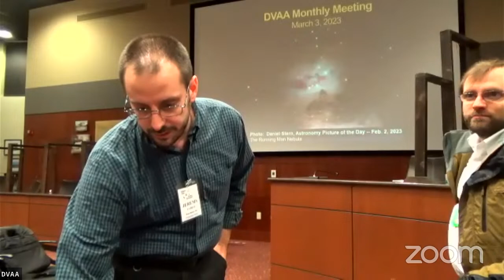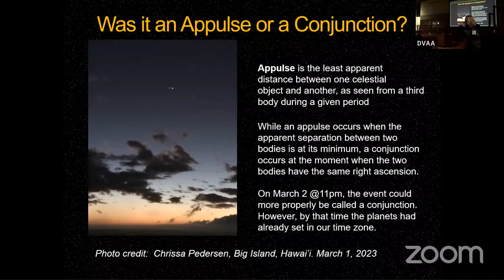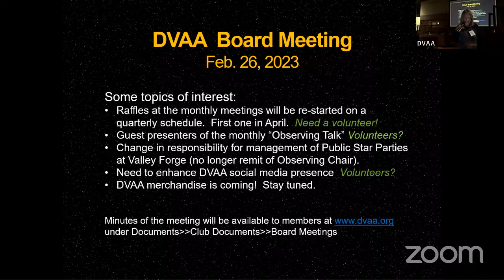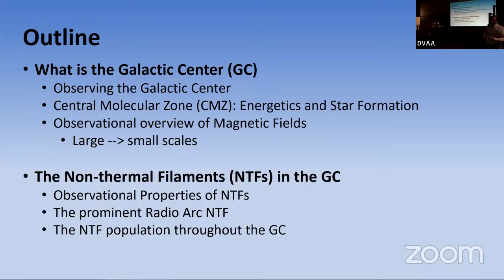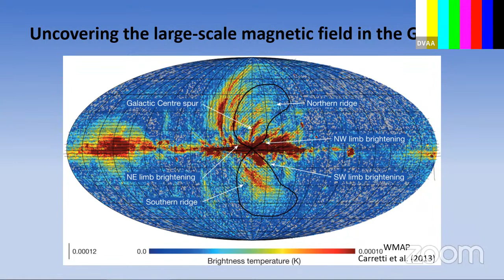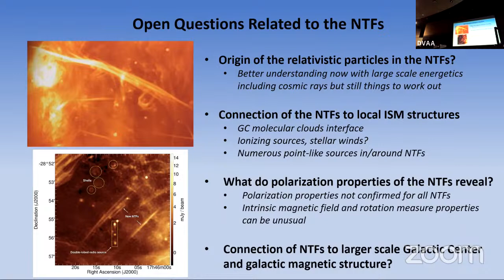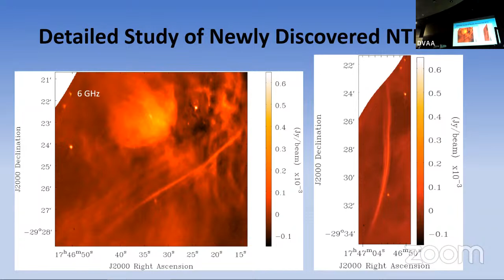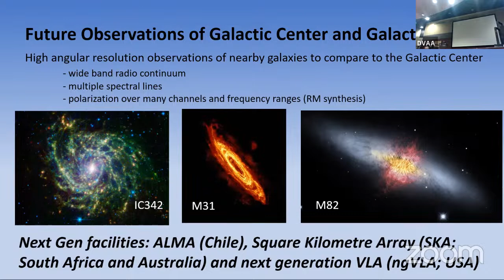DVAA March 2023 meeting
March 2023 meeting of the Delaware Valley Amateur Astronomers Invited Speaker: Dr. Dylan Pare, Villanova University: "The Extreme Center of the Milky Way: Uncovering the Nature of Magnetic Fields in the Galactic Center."

(Please accept our apologies for technical difficulties which caused the recording to cut out during the closing Q+A session.)